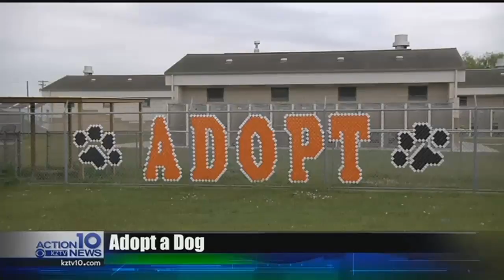Low adoptions over Easter weekend at Animal Care Services